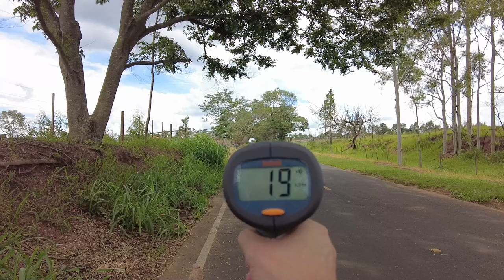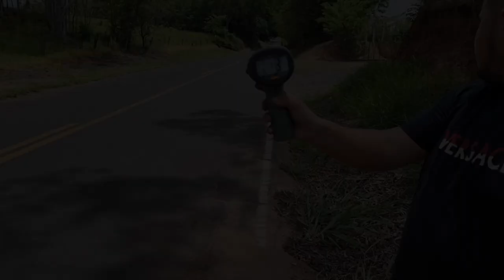OHC 70mm VS 150 70mm! QUAL O MOTOR QUE CORRE MAIS OHC OU 150